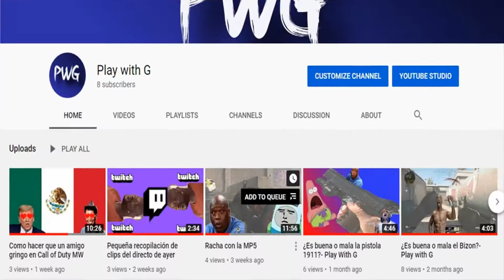MI primera Victoria en Trios- Play With G